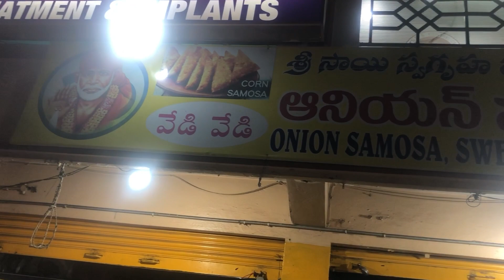Sankranthi vlog || bhogi vlog || మకర సంక్రాంతి 2023 || పిండి వంటలు|| muggulu || ముగ్గులు